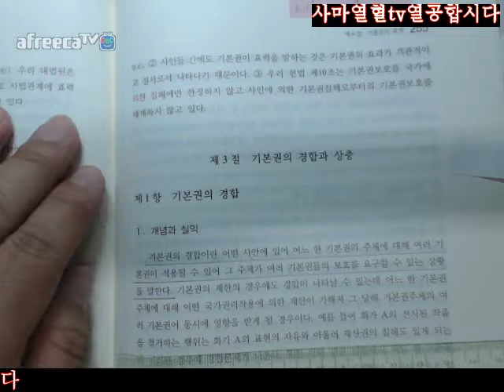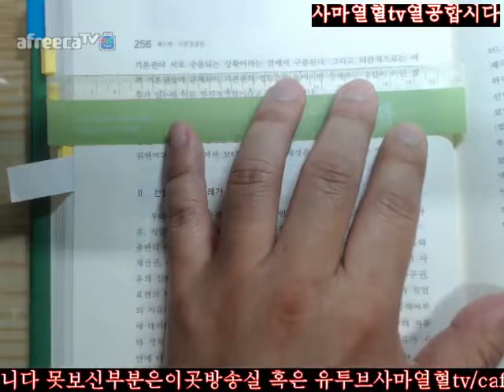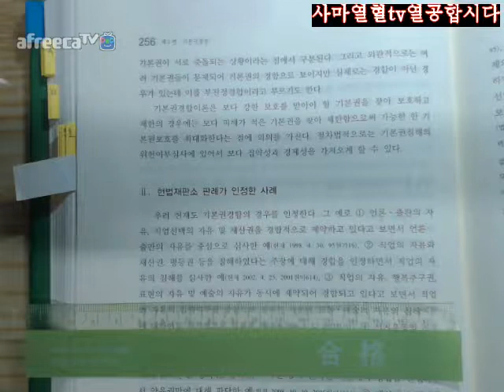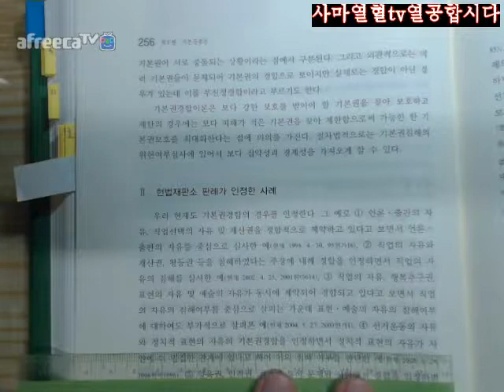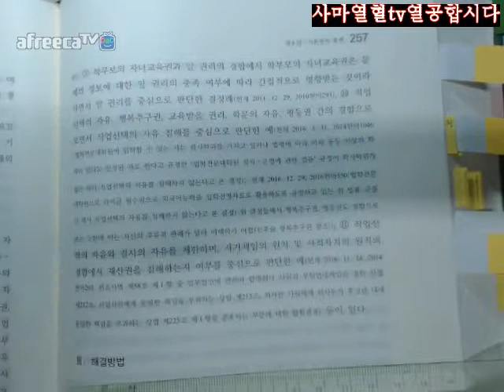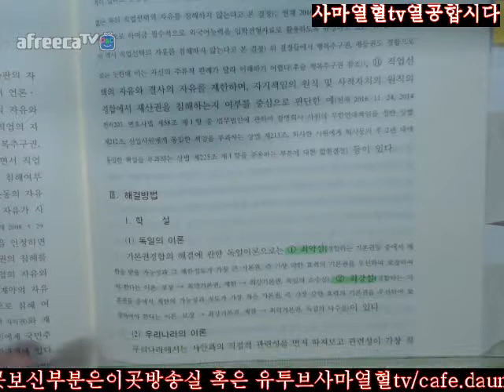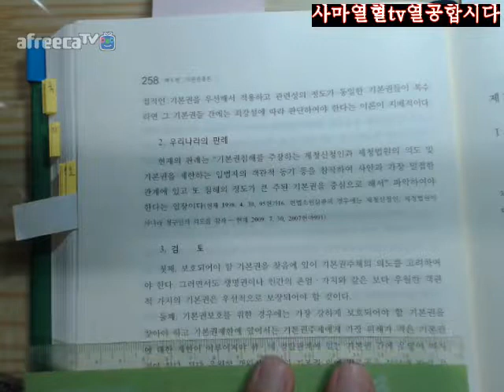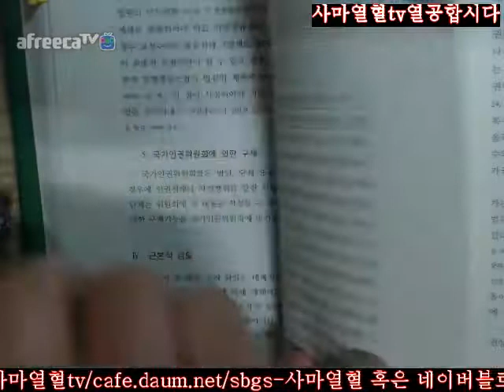255 258사마열혈TV20172018정재황저제7판신헌법입문제3부제1편기총제4장기본권의효력제3절기본권의경합과상충제1항기본권의경합255 258